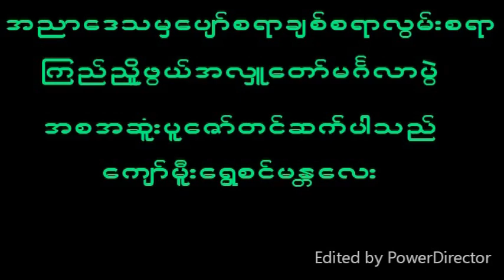September 21, 2023